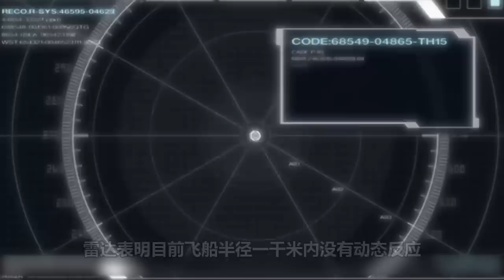【火星異種OVA】Bugs2號計劃曝光！小町小吉開場失去女友，蛭間一郎的人生也是悲劇了